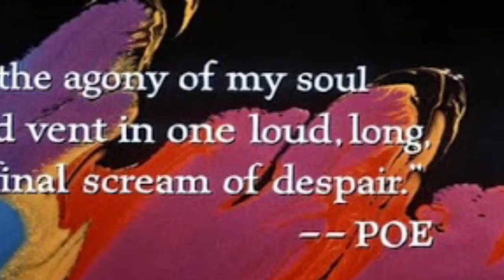Pit and Pendulum project